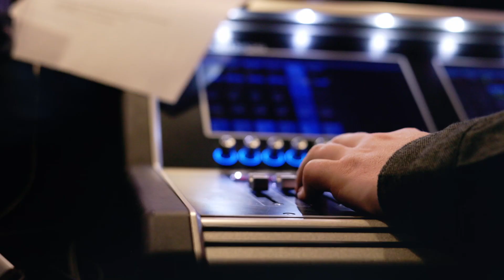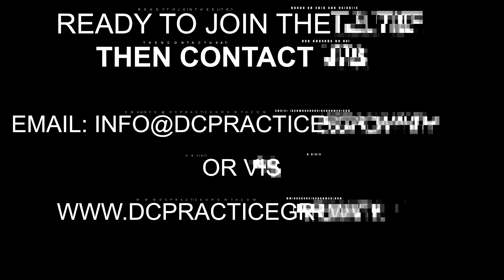Ryan Rieder's November Mastermind w/Sarah Willingham (TRAILER)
🚨🚨 FREE Trail 🚨🚨